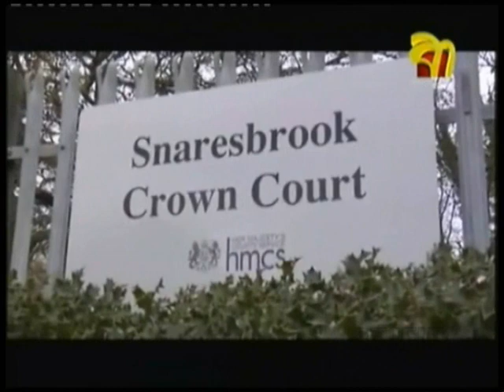Mahi Jalil's Abductor Jailed for 32 years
Snaresbrook Crown Court convicted Mahi Jalil's abductor jail for 32 years
Bangla TV (Sky 786) report